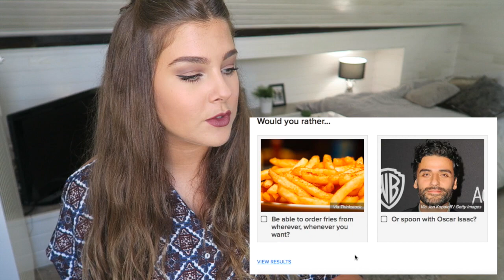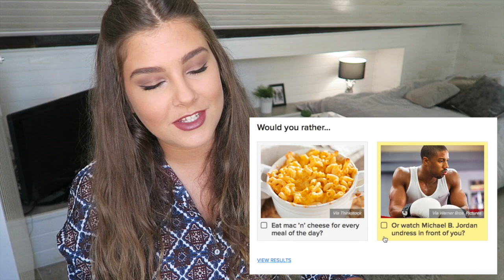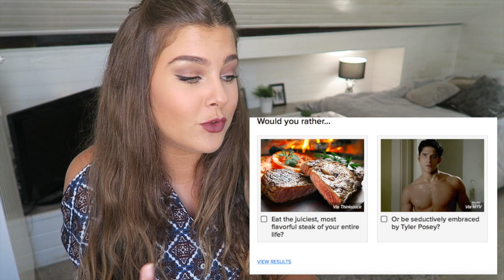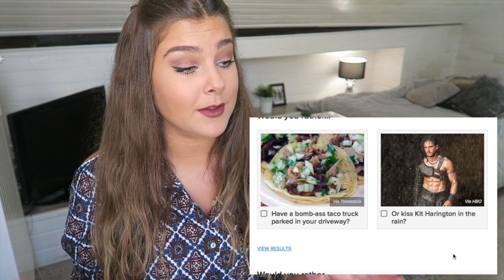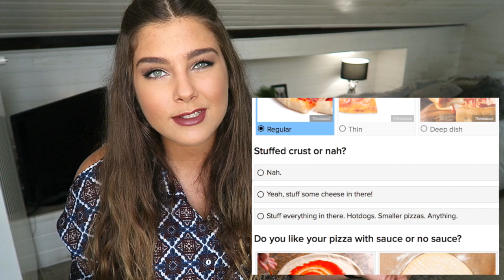PÉCHO ZAC EFRON OU MANGER UNE PIZZA ?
Holà mes chicas, j'espère que vous allez bien !

♡ LES CHANSONS :
Lucian I Infrared

♡ CE QUE JE PORTE:
Chemise Boohoo
Montre Daniel Wellington

♡ BONS PLANS

HEETCH (TAXIS LYONNAIS ET PARISIENS):
-10€ sur votre 1er trajet CB avec le code PEACHY

BEAUTE PRIVE :
-PLEIN DE MAKEUP, SOINS ETC A DES PRIX ARCHIS REDUITS (inscription gratuite)

BLABLACAR :
-COVOITURAGE ARCHI SECURISE ET ARCHI PAS CHER POUR PARTIR EN VACANCES
(testé et approuvé deux fois)

♡ JE FILME AVEC: Un Canon EOS700D